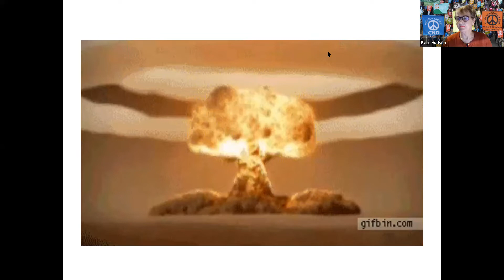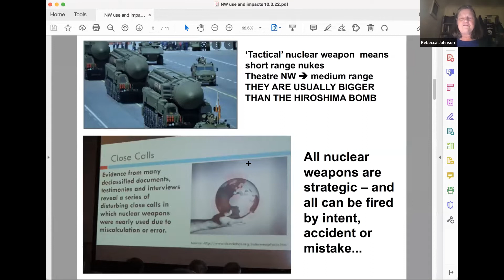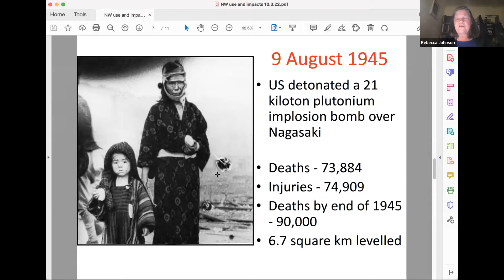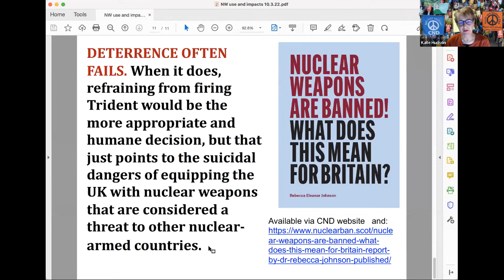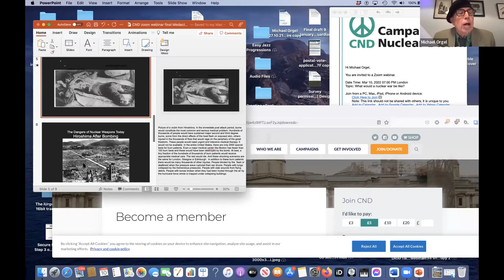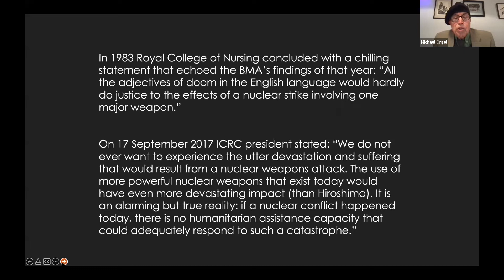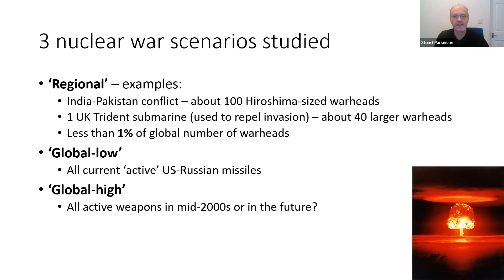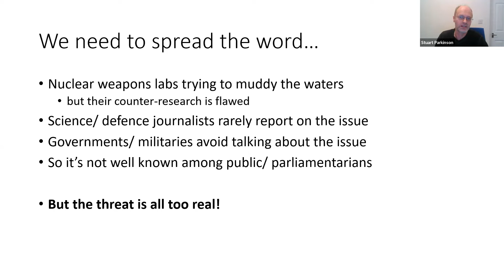What would a nuclear war look like?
In light of the ongoing Russian invasion of Ukraine, and the increasing talk of nuclear war, watch back this CND webinar to discuss the realities of nuclear war. In these current times, it is more important than ever to remind everyone of what a nuclear war would mean for the world and to make a clear statement that this outcome has to be avoided at all cost.

With guest speakers Rebecca Johnson, CND Vice-President and leading campaigner on the humanitarian impacts of nuclear weapons; Stuart Parkinson, Scientists for Global Responsibility; and Dr Michael Orgel, Medact and Don’t Bank on the Bomb. Chaired by Kate Hudson, CND General Secretary.